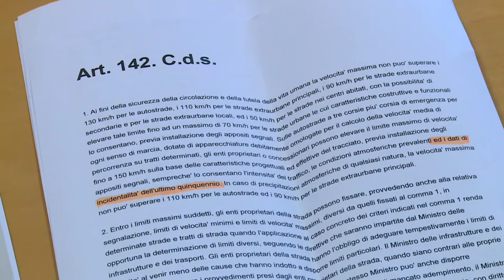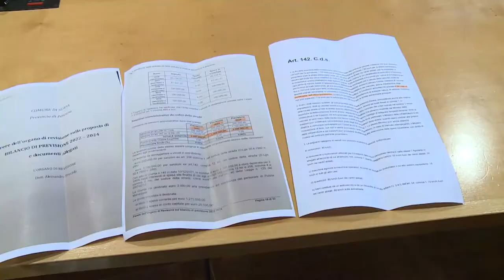Pd. Nel pescarese utilizzo distorto dell’autovelox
Un utilizzo distorto dell’autovelox nel territorio provinciale di Pescara. Lo sostengono alcuni amministratori di centrosinistra del territorio che chiamano in causa anche le amministrazioni comunali